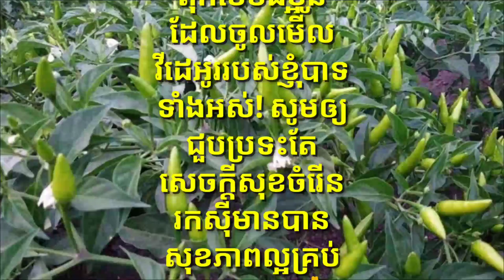ចោលតួនាទីពីBank Manager ប្រាក់ខែរាប់ម៉ឺន មកដាំបន្លែចិញ្ចឹមសត្វ ព្រោះមូលហេតុទាំងនេះ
Dismissed from the position of Bank Manager with a salary of tens of thousands to grow vegetables and raise animals for these reasons

Thank You So much !